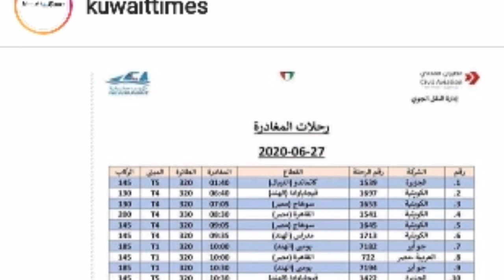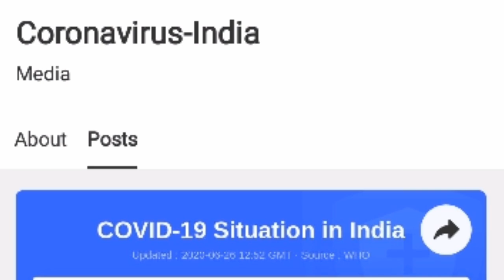Kuwait International flight update, Kuwait to India flight, latest update Kuwait, Today Kuwait news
About video
Kuwait Breaking न्यूज | Latest Update Today Kuwait | latest update today | big news today Kuwait | live news today Kuwait Kuwait samachar today | today Kuwait news

ज्यादा इंफॉर्मेशन कर लिया वीडियो को पूरा देखें

अगर आपको फ्री में जॉब चाहिए तो हमारे दूसरे चैनल को विजिट करें👇👇👇

My new channel my YouTube family member please support

Video related
Kuwait samachar live
Kuwait khabar today
Samachar kuwait हिन्दी
Kuwait News
kuwait news today live
kuwait news today live hindi
kuwait city news today live hindi
kuwait city 2020
kuwait news hindi
kuwait news hindi urdu
kuwait news hindi update
kuwait news update today in hindi
kuwait new visa update
kuwait new visa news today
Kuwait new update
kuwait khabar
kuwait khabar news
kuwait ki khabar news
kuwait ki news taja khabar
kuwait ke samachar
kuwait ke samachar aaj ke
kuwait ke bare mein
latest news kuwait today
breaking news kuwait today
kuwait today breaking news hindi
kuwait important news
kuwait important news today
latest Update Today Kuwait
latest update today kuwait in hindi
latest update today news
Latest Update Today
new update today news
Flight open Kuwait Today
How to search flight Kuwait
Flight open today news
Kuwait news flight open
Visa new update today
New Visa update Kuwait
Today Kuwait news
Latest news Kuwait Hindi mein
Kuwait News
आज की कुवैत न्यूज़
कुवैत लेटेस्ट न्यूज़
ब्रेकिंग न्यूज़ कुवैत
टुडे कुवैत न्यूज़
लेटेस्ट न्यूज़ कुवैत
कुवेत फ्लाइट न्यूज़
इंडिया टो कुवेत फ्लाइट
आज की बड़ी अपडेट
हिंदी में कुवैत न्यूज़
लेटेस्ट अपडेट टुडे
टुडे लेटेस्ट अपडेट
कुवैत न्यूज़ हिंदी चैनल
अजनबी यों के लिए बड़ी अपडेट कुवैत आज की ब्रेकिंग न्यूज